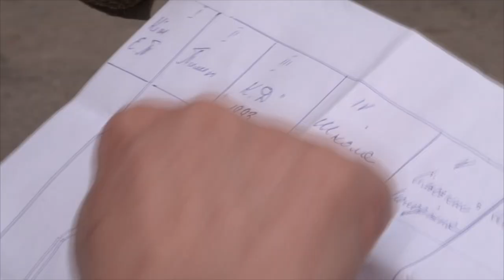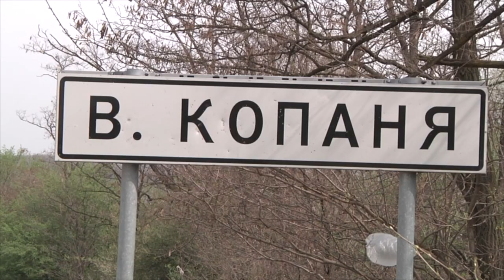Жителі Великої Копані на кілька годин перекрили автомобільну трасу